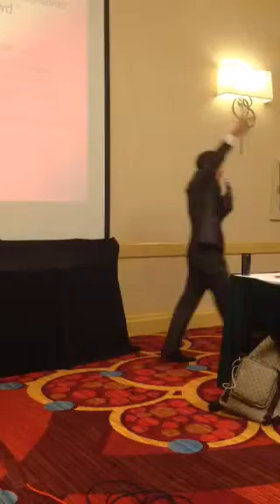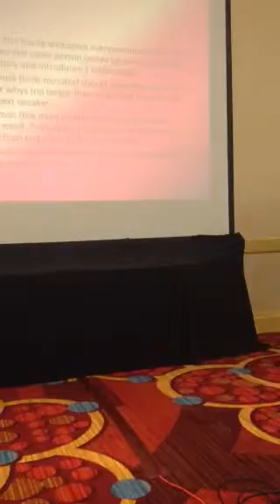Felipe Super Saturday!